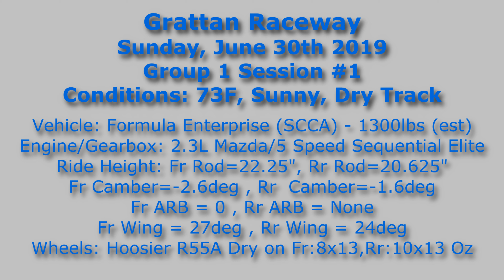Formula Enterprise HPDE - Grattan Raceway 190630 - Session 1 [7]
HPDE at Grattan Raceway June 30th 2019
3Balls
Group 1 Session #1
Best Lap of Session: 1:28.1 (PB) - Lap 6
Ambient temps hovered at 73F.

Camera (front): GoPro Hero6
Camera (rear): GoPro Hero3+
Audio: Tascam DR-40 recorder
1-engine/transmission mic, 1-front wing/plank mic
Data Collection: iPad/Harry's LapTimer
Data Display: Dashware 1.9.1